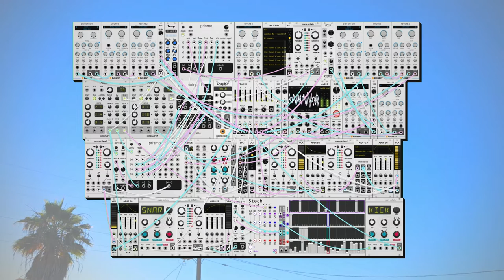dawn bree - i love you it's just hard to say sometimes (modular synth ambient)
some nice heavy reverb for your afternoon. i had been meaning to make something with a really slowed down percussion loop and some warm reverb-y goodness for like a week now so im happy that today is the day for it. i mainly just absolutely love how much texture is on that main synth loop. one of the best parts of modular is when you find some sound you weren't expecting and it fits just right.

its kinda wild that i've been doing this for months now. sometimes ill go back and listen to an old one and i dont even remember making it. i guess that's more to do with my lack of memory than anything else but still, its hard to recall one hundred forty different songs. i keep meaning to get some organization together and make some playlists to sort the songs by mood to make it easier to listen to the back catalog, i think there's definitely enough content to do something like that at this point.

progression is the time tested vi-iii-ii-I in Bb major, i hadn't played keyboard in b flat since i was like ten, so it was fun to put this one together on the keyboard first and get acquainted to the flat positions. though i know that all key signatures are technically identical in equal temperment tuning, i cant help but get different vibes out of each one, they all feel different to me in subtle but interesting ways. anyways i hope you like this one, let me know what you think! :)